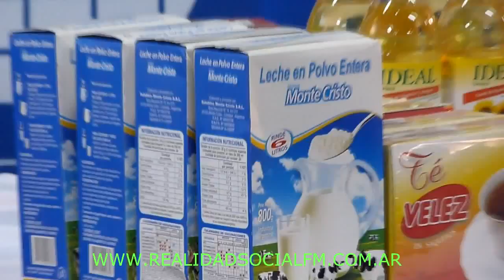Silvia Gaitán –Programa “Niño Sano Niño Fuerte”